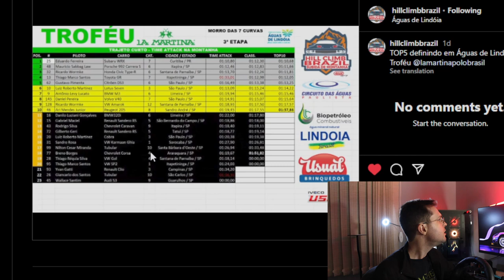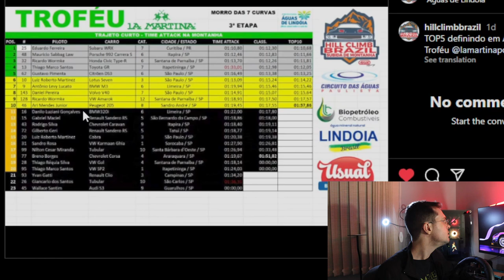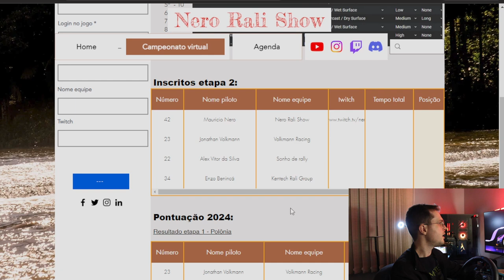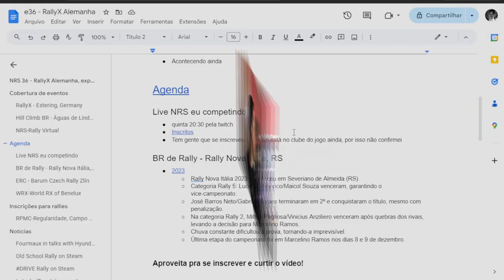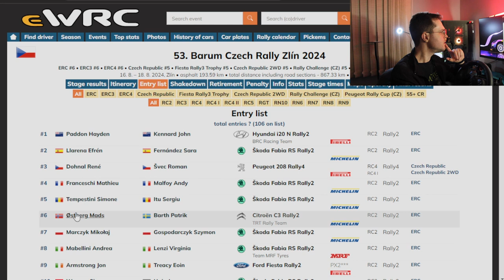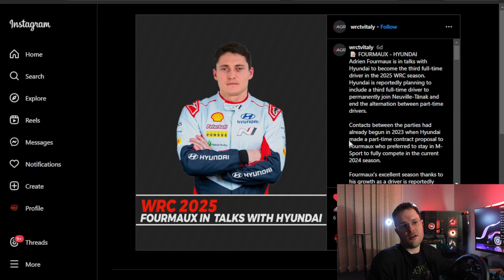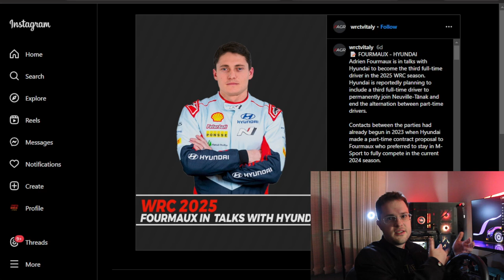NRS Rally Virtual Começou! Expectativas para Rally Nova Itália e Mais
Comento sobre alguns rallies que aconteceram final de semana.
O que esperar do Rally Itália em RS.

____ Conteúdo:

00:00 Introdução
00:55 RallyX
01:50 Hill Climb Brazil - Subida das 7 Curvas
03:19 NRS Rally Virtual
04:34 Agenda
    05:40 O que esperar do Rally nova Itália (RS)
    07:11 ERC - Barum Czech Rally Zlin
    08:51 WRX Benelux
10:00 inscrições de rallies, nenhuma por enquanto
Notícias
    11:22 Fourmaux conversa com a Hyundai
    13:06 Jogo Old School Rally
13:52 DRIVE Rally
    14:25 Solberg está pronto para o WRC1?
    14:51 Hyundai precisa melhorar o carro?
If in Doubt... Flat Out and Smile

NRS-Rally Virtual - 2ª etapa: Finlândia
10-17 de agosto 2024